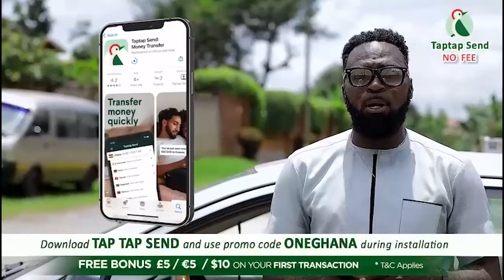I heard lilwin was a scαmmer & uses jυjυ but after 6yrs with him, I’ve realised all are Liεs-Ogidi